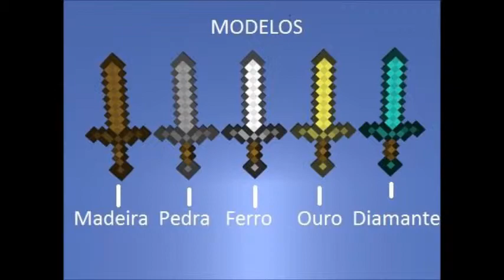gab tutorial minecraft movie maker